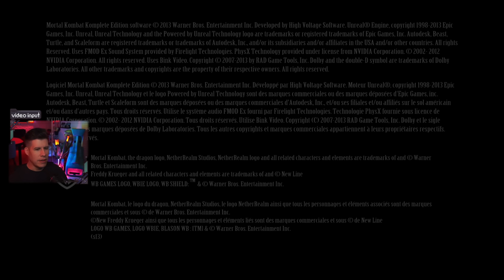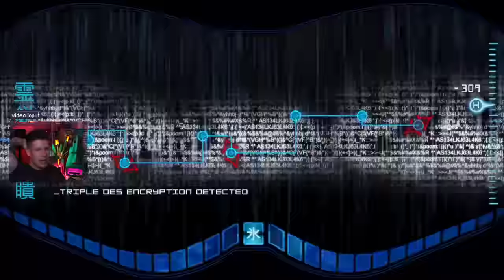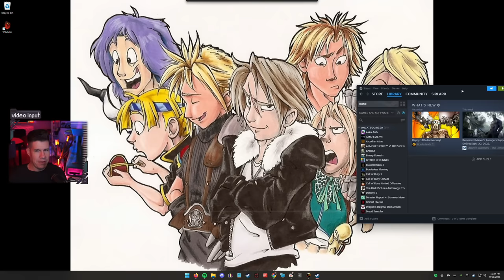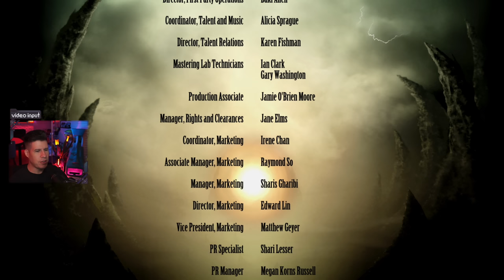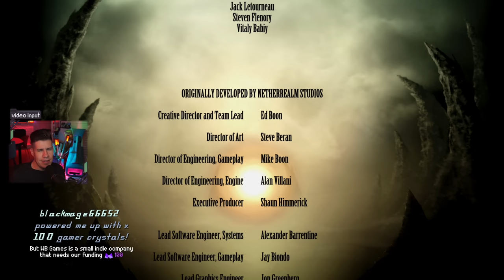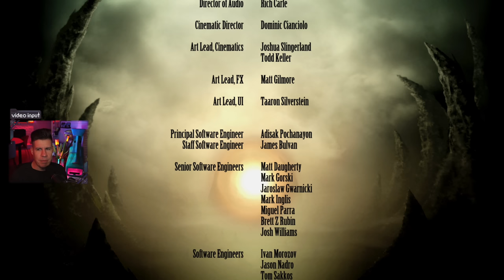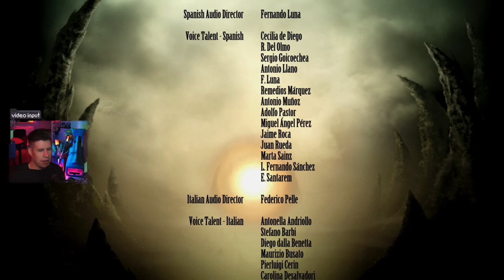Tasteful Angles | Mortal Kombat 9 Gameplay [#2]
Platform: PC